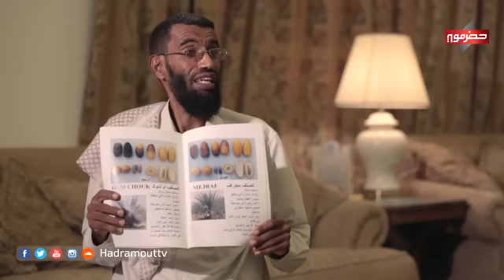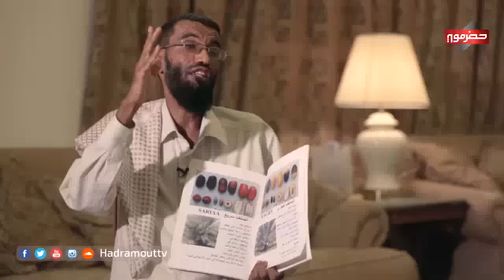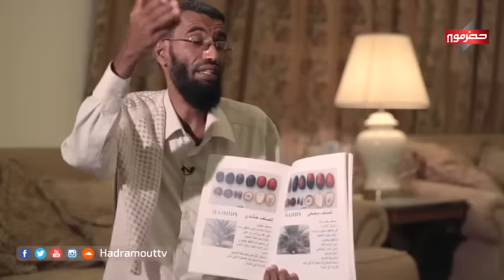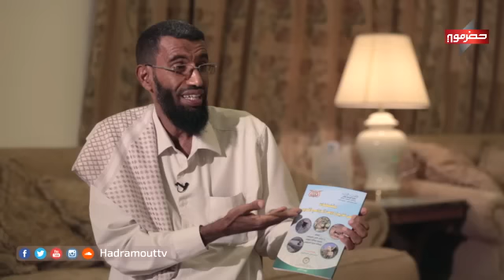حديث_البلدة | الحلقة 6 | موسم البلدة 2017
يمكنكم متابعة شاشة تلفزيون حضرموت عبر التردد 11555 (V) على القمر نايل سات